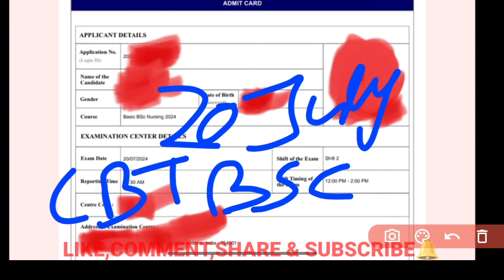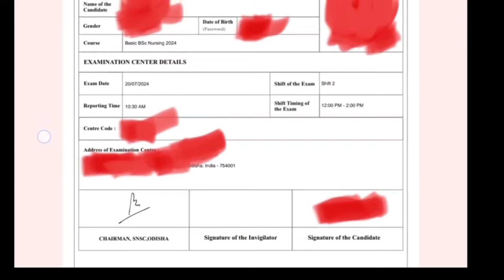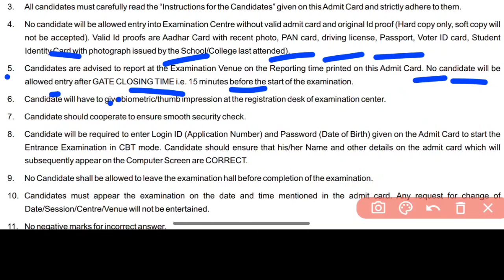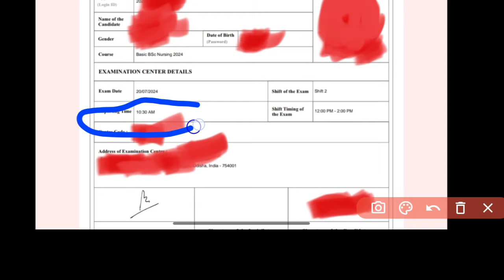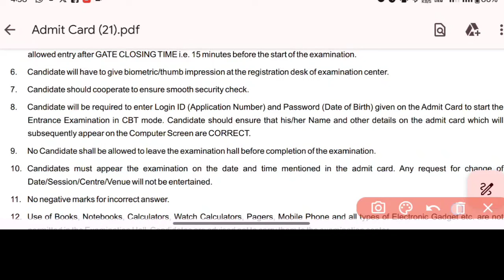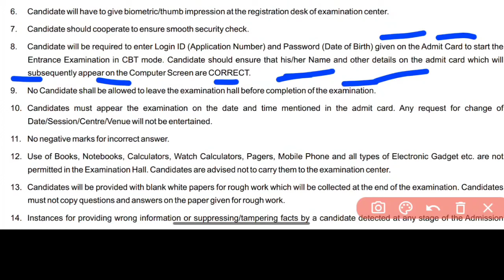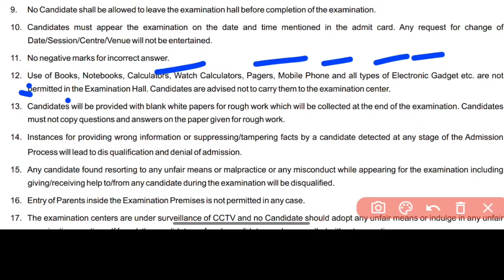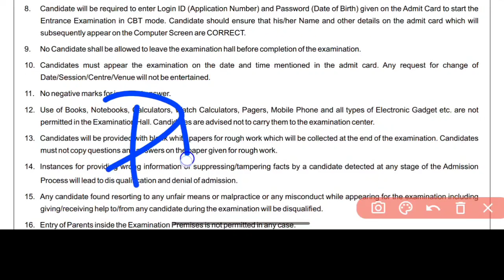🔴BSC NURSING EXAM IMP. INSTRUCTIONS🧾EXAM ପୁର୍ବରୁ ଥରେ ନିଶ୍ଚିନ୍ତ ଦେଖନ୍ତୁ✅BSC NURSING ENTRANCE EXAM🎯